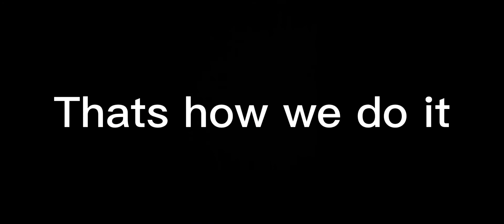Martin Fourcade vs Quentin Fillion Maillet